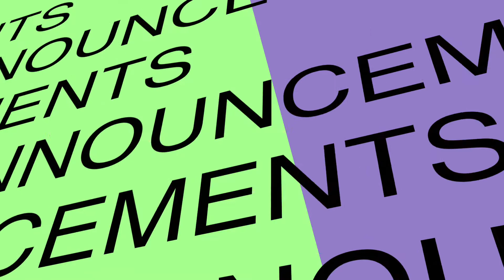Announcements 8-13-17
Hear the latest announcements at WWFG Church.